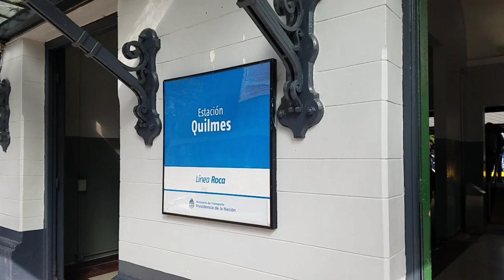El tren Roca volvió a parar en la renovada estación de Quilmes